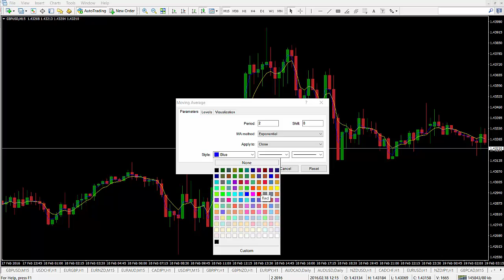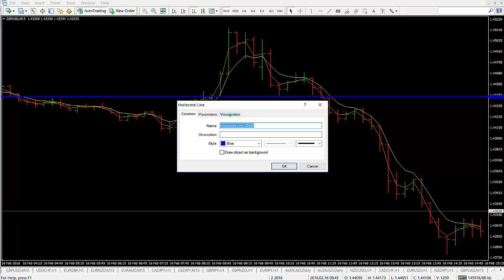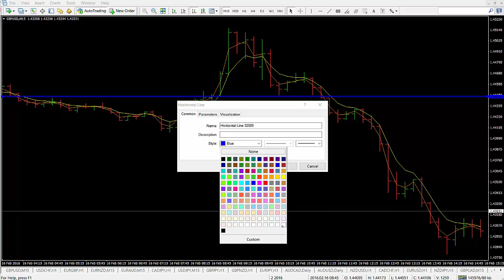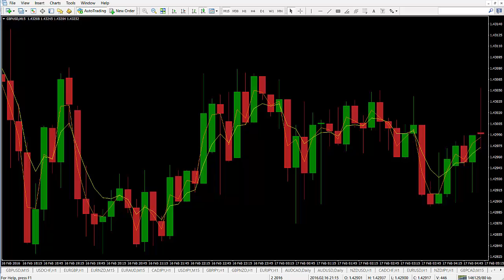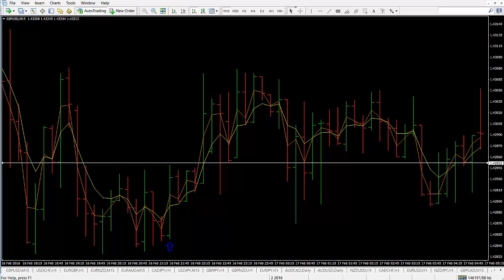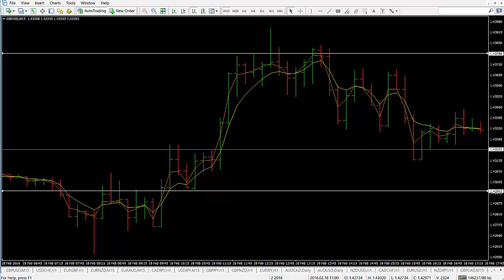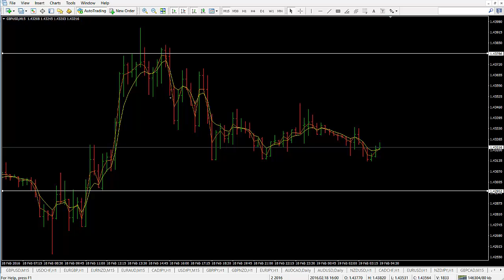آموزش تحلیل تکنیکال سیستم معاملاتی فارکس و سهام 52 یا 25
وبسایت

استراتژی پرایس اکشن به همراه سیگنال سهام ، سیگنال بورس ، سیگنال فارکس، این روش داشتن یک کسب و کار موفق و رسیدن به موفقیت مالی است.